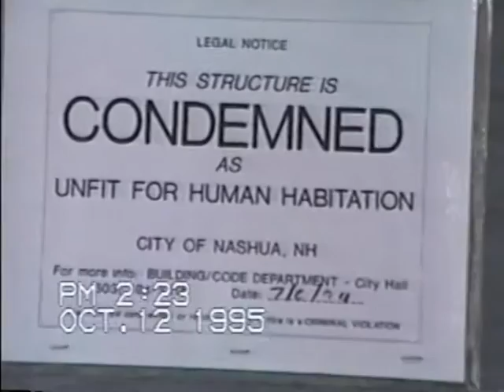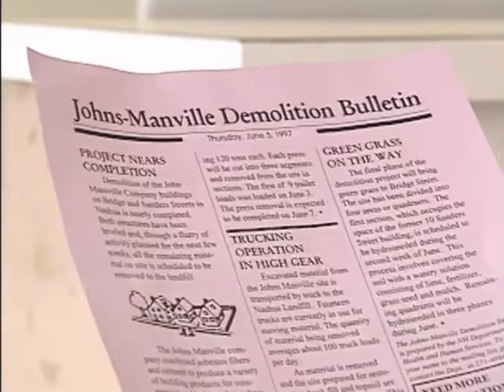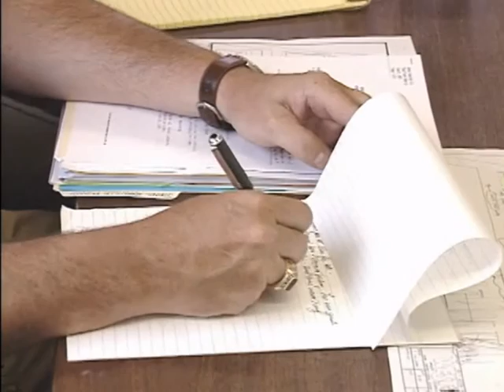Johns Manville Asbestos Abatement developing a partnership for success 1999 EPA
This video, produced by the US EPA, shows an example of how Federal, state, and regional agencies, along with a citizens task force, worked together to effectively remediate an asbestos threat at an abandoned facility in Nashua, New Hampshire in the late 1990s.  The former Johns Manville Property Site was located in a heavily populated section of the City of Nashua and comprised approximately four acres and contained two vacant manufacturing buildings.  The estimated population residing within a one-mile radius of the site was approximately 13,000 people, with 13 schools, including day care facilities, one hospital, and 13 housing units for elderly, low income, and halfway homes.  The Johns Manville Company began conducting operations at this location in 1900. The company combined asbestos fibers and cement to produce a number of asbestos plate products for commercial and industrial use. The company generated large amounts of waste materials, consisting of quality rejects, sludge, baghouse dust materials, and other sheet materials, as part of its production process. The company disposed of this waste material on site and also distributed it as free fill material to local property owners in Nashua and surrounding communities. This practice continued for a number of years until the early 1970s, when it was discontinued as a result of federal regulations concerning the use of asbestos containing materials. The Johns Manville Company ceased production of asbestos containing products at by 1987.  The city of Nashua, the state of New Hampshire, and EPA had significant involvement with the former Johns Manville Property Site after manufacturing activities ceased.  Concern for trespassers entering the site and for the deteriorated conditions of the two site buildings led the city of Nashua, in November 1994, to install an eight-foot perimeter security fence around the site to restrict access to the facility.  Based on the public health and safety concerns of the state and city, the EPA committed to a removal action to demolish the two abandoned site buildings and to remove the asbestos-containing demolition debris from the site. Once EPA committed to this course of action, the focus of public health concern shifted from the potential uncontrolled release of asbestos during a fire or building collapse to dismantling the site buildings and disposing of the asbestos-containing wastes in a manner that would not cause a release of asbestos to the surrounding community.  Prior to the initiation of the removal action in September 1996, EPA put together a task force of state and local stakeholders to provide EPA with input to the proposed removal action. Actual demolition activities at the site began September 3, 1996.  The removal action concluded on June 28, 1997.  For a full report on this abatement, go the Agency for Toxic Substances and Disease Registry (ATSDR) Public Health Assessment Report of the Removal Action at the former JOHNS MANVILLE MANUFACTURING PLANT, NASHUA, HILLSBOROUGH COUNTY, NEW HAMPSHIRE . This video is one of 129 created by the wonderful Environmental Response Television (ERTV) which provides video support to U.S. EPA's Environmental Response Team (ERT).  ERTV responds to request for the ERT to provide broadcast-quality documentary video programs on alternative hazardous waste treatment technologies, unique hazardous waste sites, site investigations, and other ERT activities.